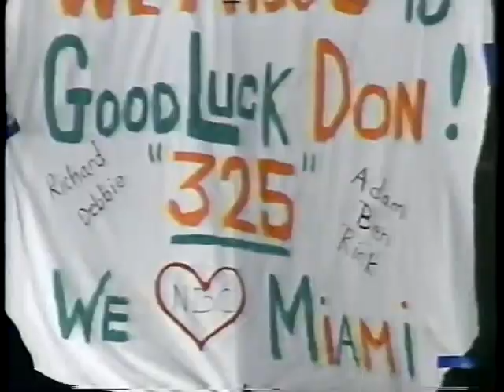1993 Week 9 Eagles vs Dolphins clip5